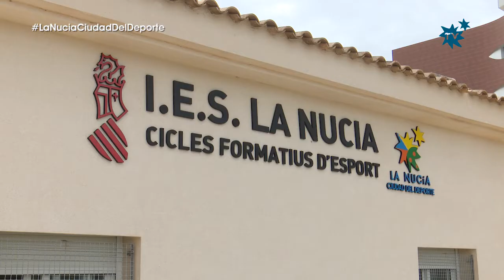La “FP del Deporte” llega a “La Nucía, Ciudad del Deporte”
Este curso escolar 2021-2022 La Nucía cuenta por primera vez en su historia con dos ciclos formativos de FP del Deporte en La Nucía. Estos ciclos formativos de FP dependen del Instituto de La Nucía pero se desarrollarán en la Ciutat Esportiva Camilo Cano, con un alumnado de 60 personas y 8 profesores y profesoras.
 El pasado 8 de septiembre la “FP del Deporte” comenzó en “La Nucía, Ciudad del Deporte”. Este curso 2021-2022 la Ciutat Esportiva Camilo Cano se ha convertido en una extensión académica del Instituto de La Nucía, para el desarrollo del novedoso FP de grado medio de “Técnico en Guía en el Medio Natural y de Tiempo Libre” y del grado superior en “Acondicionamiento Físico”.
 La apertura del curso de los ciclos de FP contó con la presencia de Empar Gadea, directora del IES La Nucía, Jorge Font, Jefe del Departamento de Ciclos Formativos de FP de Deporte del IES La Nucía, Sergio Villalba, concejal de Educación y Bernabé Cano, alcalde de La Nucía.

“Nuevo paso en la educación en La Nucía”
 “Con la puesta en marcha de los ciclos formativos de FP del Deporte en La Nucía hemos dado un nuevo paso en la educación en La Nucía, ya que hasta este curso no se habían impartido grados medios o superiores de FP en nuestro municipio. Pero además son ciclos formativos vinculados al deporte por lo que complementamos y consolidamos nuestro proyecto de “La Nucía, Ciudad del Deporte” con formación oficial. Estos ciclos dependen del Instituto de La Nucía, que desde este curso tiene una extensión en la ciudad deportiva para formar a alumnos y alumnas en FP del Deporte. Un nuevo paso que vuelve a demostrar nuestro compromiso con la educación, poniendo todas las facilidades para que fuera posible” comentó Bernabé Cano, alcalde de La Nucía.

Clases en Ciutat Esportiva
El Ayuntamiento de La Nucía se comprometió a la cesión gratuita de las instalaciones de la Ciutat Esportiva Camilo Cano para poder desarrollar las clases prácticas y teóricas de Formación Profesional de Grado Medio y Superior del Deporte, con la firma de un convenio con la Conselleria d’Educació de la Generalitat Valenciana.
De esta forma “La Nucía, Ciudad del Deporte” se convierte este curso escolar 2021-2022 en una extensión académica del Instituto de La Nucía, en un centro formativo oficial, para el desarrollo del novedoso FP de grado medio de “Técnico en Guía en el Medio Natural y de Tiempo Libre” y del grado superior en “Acondicionamiento Físico”. Hay un total de 60 alumnos: 30 en grado medio y 30 en el grado superior, y un total de 8 profesores.

Paso histórico
La Consellería d’Educació eligió La Nucía por sus excelentes instalaciones deportivas para la implantación de los grados de FP Medio y Superior, vinculados al deporte. Se trata de un paso histórico para la educación en La Nucía, ya es la primera vez que se imparten Ciclos de Formación Profesional de Grado Medio y Superior en el municipio.

30.000 euros
 Durante este verano el Ayuntamiento de La Nucía ha realizado diferentes obras de acondicionamiento y equipamiento en los tres módulos de Educación Vial de la Ciutat Esportiva de Camilo Cano, con una inversión de 30.000 euros. El objetivo de esta actuación era además del aula existente, crear dos nuevos espacios educativos: una sala de profesores y una sala de tutoría-organización, para los Grados de Formación Profesional, vinculados al deporte.
 La otra aula de FP se ubica en la Sala de prensa del Pabellón Municipal Camilo Cano, donde se imparte el Grado Superior.